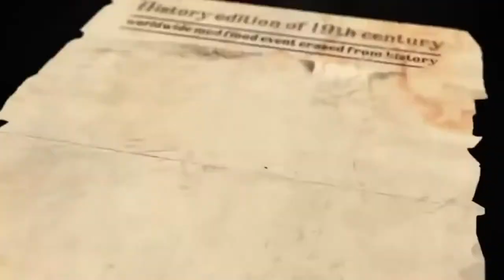Stellium7 + PhilipDruzhinin = Youtubotomy Club (Petrified Mix)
Multi-channel network fear poets Stellium7 and PhilipDruzhinin share science-fiction horror fantasies and false prophesies of doom --- with a twist.

The Roof Is On Fire - The Wall
1990 - WestBam

A DIYfknS TalkingOverTheBand Production;
eastern funnel of Canolatardistan.